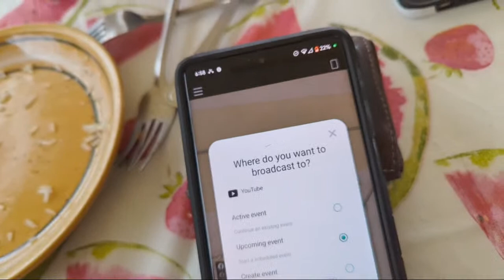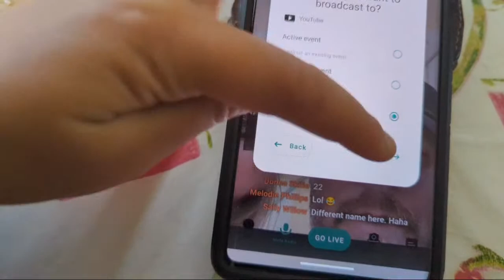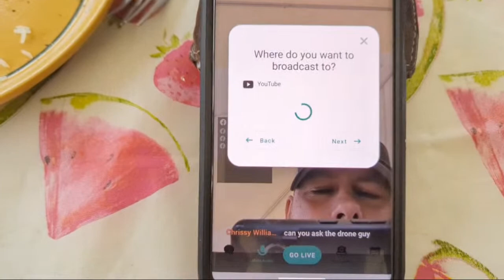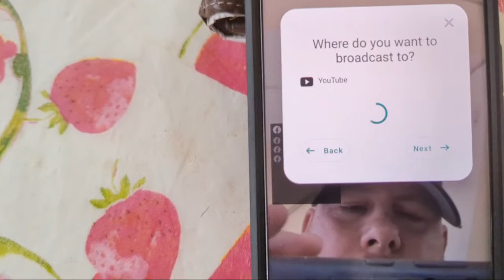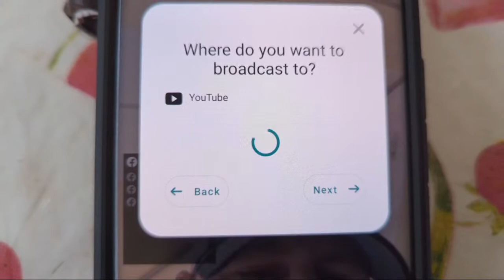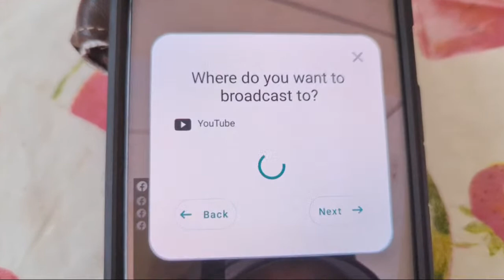Steinmetz Family Farms is going live!